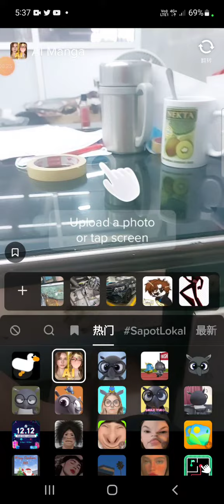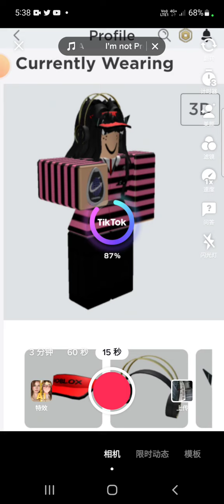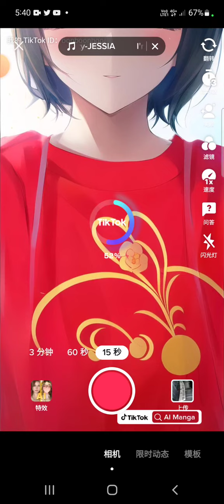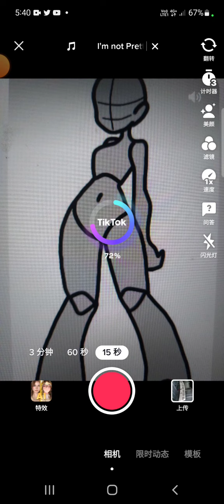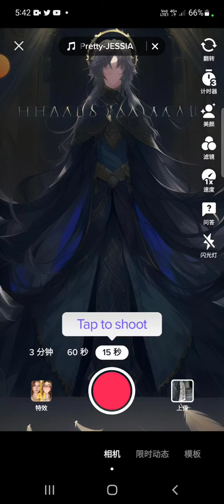using Al filters